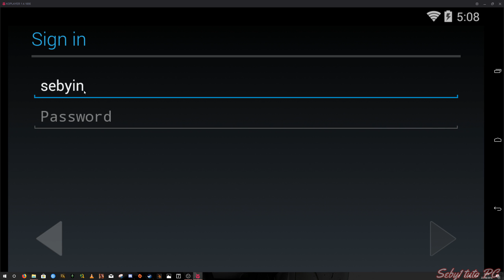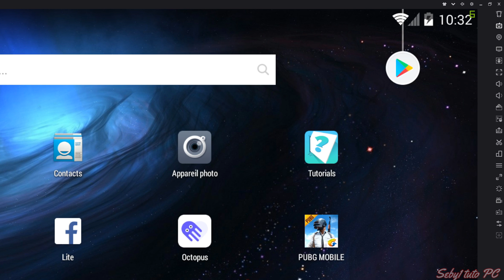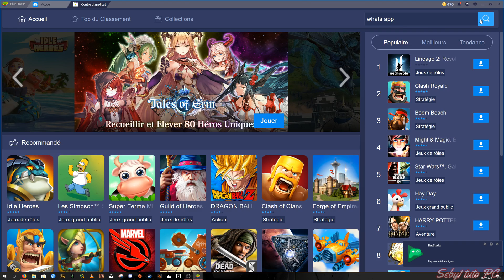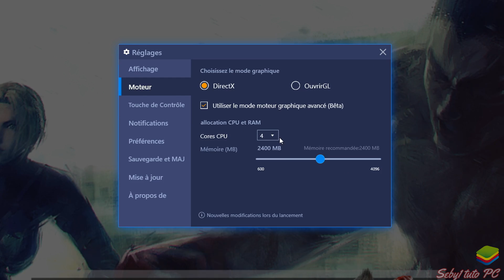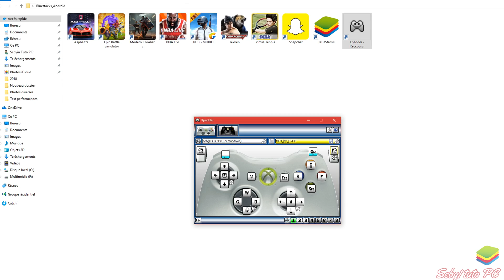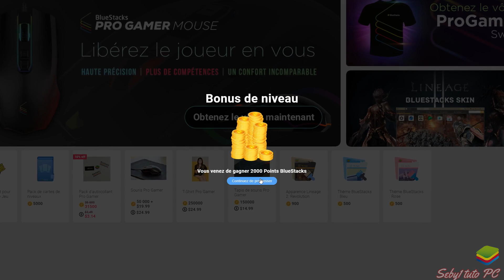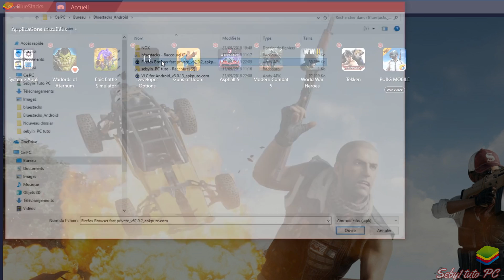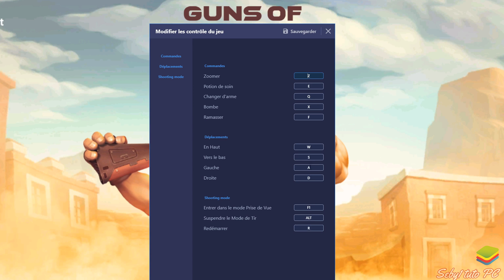Comment installer des applications Android sur PC ! BlueStacks 4 / TUTO FR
Comment Télécharger Bluestacks 4 sur PC Windows 10 | Jouer aux jeux Android sur votre PC - Bluestacks 4 (👇🏻 déroule la description 👇🏻)

Comment Télécharger et installer Bluestacks sur PC Windows 10|8|7 pour jouer à des milliers de jeux Android sur votre PC !

BS4 offre une interface claire, des performances excellentes, une prise en charge améliorée du combo clavier souris, plus quelques petits bonus que je vous propose de découvrir dans ma vidéo !

 ➥ Améliorer les performances :
Aller dans réglages (la roue crantée en haut à droite) ► moteur ►" utiliser le mode moteur graphique avancé"
Allocation CPU et RAM, changer les valeurs, par exemple utiliser les 4 cores de son processeur (voir plus), utiliser plus de RAM ...

💬 N'hésite pas non plus à commenter, je répond très souvent :)

🕓 CHRONOLOGIE
00:00 - Introduction
00:46 - KOPLAYER
01:02 - MEMU
01:53 : ANDY
02:35 - NOX PLAYER
02:53 - BlueStacks 4 (BS4)
04:02 - XPACK PUBG ANDROID
04:35- Paramètres graphiques + test TEKKEN
05:45 - Installation Manette Xpadder
07:08 - Virtua Tennis
07:48 - Bluestacks World / Bonus
08:54 - Supprimer une application
09:06 - Installation APK
09:20 - PUBG Battle Royale
11:03 - GUNS OF BOOM (FPS)
13:22 - Conclusion

Note : oui comme vous l'avez vu je ne suis pas patient :D

►  Vous voulez streamer des jeux Android ?
BlueStacks est l'outil indispensable des streamers, en profitant du jeux en HD à la résolution de votre PC et des outils de stream disponibles sur PC, vous pourrez enregistrer votre écran facilement et diffuser facilement sur Youtube et Twitch avec Streamlabs ou OBS studio.

►  Installation de fichiers APK Android :
Vous pourrez également télécharger tout un tas d'applications en .apk depuis ce

► Emulateurs Android Consoles:
Android est également un nid à émulateurs si vous êtes un adepte du rétro Gaming :Nintendo 64, super nintendo, PSP ... Emulateurs Android

➖➖➖➖➖SHADOW➖➖➖➖➖
Si tu ne connais pas Shadow c'est un PC Gamer dans le cloud, que tu n'as pas besoin d'acheter, pour environ 30€ par mois tu as un PC Gamer performant équipé d'une GTX 1080 !
Va voir ma playlist pour te faire une idée :
Le lien vers shadow avec un code réduc de 10€ :
(code réduc : SBAIOZEX)

➖➖➖➖🖥 Mon Setup ➖➖➖➖
🔹 Le Micro
🔹 Le Micro Cravate
🔹 La caméra
🔸 Best Souris
🔸 La Webcam
🔸 Ma Tour

🔸🔸Chaine youtube éditée par Sebyin🔸🔸
@2018 - Seby1 Tuto PC (Sebyin.com)